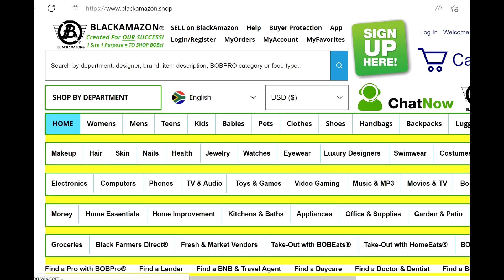BLACK-CAAMB1HTBD2209X1X3.53- | MEN'S BOOTS | BLACKAMAZON BLACKAMAZON.SHOP BLACK AMAZON